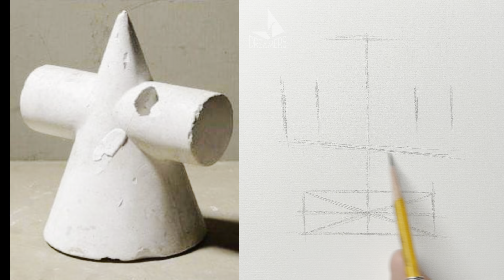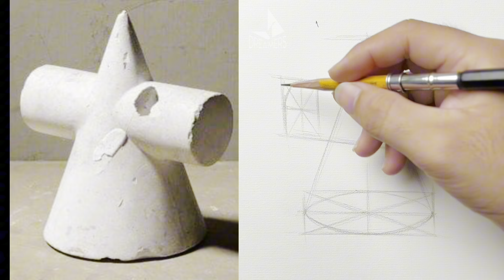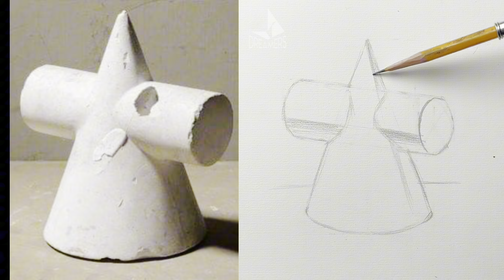Học vẽ cơ bản khối cơ bản đơn giản nhờ phương pháp cho người mới học vẽ | Quang Vinh Artist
Bạn đang tìm kiếm nơi bắt đầu hành trình nghệ thuật của mình? Khám phá thế giới vẽ cơ bản với kênh YouTube của chúng tôi, nơi bạn sẽ tìm thấy mọi thứ bạn cần để học vẽ cơ bản, từ học vẽ hình họa người đến học vẽ bút chì cơ bản online.

Cùng với học vẽ chì cơ bản và vẽ hình họa cơ bản, khóa học của chúng tôi sẽ dẫn dắt bạn qua các bước đầu tiên trong việc học hình họa cơ bản, bao gồm cả học vẽ chân dung bằng bút chì cơ bản. Nếu bạn tự hỏi "học vẽ cơ bản bắt đầu từ đâu", bạn đã tìm đúng nơi.

Chúng tôi cung cấp một loạt các bài giảng từ tượng khối h học vẽ cơ bản đến học vẽ nét cơ bản, tất cả đều có sẵn học vẽ cơ bản online. Cho dù bạn muốn học vẽ hình khối cơ bản hay phát triển kỹ năng của mình từ cơ bản đến nâng cao, chúng tôi có tất cả.

Cho những ai quan tâm đến học vẽ tĩnh vật cơ bản, học vẽ mỹ thuật cơ bản, hoặc học hình khối cơ bản vẽ, khóa học của chúng tôi sẽ cung cấp một nền tảng vững chắc. Và cho những bạn mới bắt đầu, học vẽ cơ bản cho người mới bắt đầu chính là điểm khởi đầu lý tưởng.

Các bạn đang chuẩn bị cho kỳ thi tuyển sinh nghệ thuật? Khóa học của chúng tôi cũng bao gồm luyện thi khối h, luyện thi khối v, và luyện thi vẽ khối h, giúp bạn chuẩn bị tốt nhất cho kỳ thi quan trọng này.

Tham gia với chúng tôi để học vẽ online, bắt đầu hành trình nghệ thuật của bạn, và khám phá tiềm năng sáng tạo không giới hạn. Đừng chần chừ, khám phá ngay hôm nay và để chúng tôi giúp bạn vẽ nên ước mơ của mình.
📌 Đừng quên:
đây là Kênh youtube thứ 2 về Dạy vẽ luyện thi của mình :

Like và chia sẻ video này nếu bạn thích nó!
👉 Theo dõi chúng tôi:
Các kênh khác của mình Quang vinh artist
 -fanpage :   / quangvinhartist
- Group học vẽ Miễn phí :  / 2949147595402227